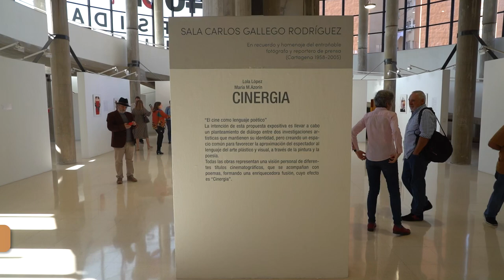La exposición Cinergia fusiona la pintura, el poema y el cine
El Centro Cultural Ramón Alonso Luzzy acoge desde este jueves 10 de noviembre hasta el día 5 de enero de 2023, la exposición denominada "Cinergia". El concejal de Cultura, David Martínez Noguera ha inagurado la muestra junto a la autora de las pinturas, Lola López y la responsable de los poemas, María M. Azorín.

Noguera ha explicado que Cinergia es "una exposición que ha sumado tres disciplinas diferentes como son la pintura, el poema y el cine". Además, ha invitado a los cartageneros a visitar la exposición, ya que "tiene mucho colorido, luminosidad y de esas mujeres que están detrás de cada una de las obras".

La intención de esta exposición es llevar a cabo un planteamiento de diálogo entre dos investigaciones artísticas que mantienen su identidad, pero creando un espacio común para favorecer la aproximación del espectador al lenguaje del arte plástico y visual, a través de la pintura y la poesía.

La autora, Lola López ha explicado que todas las obras representan una visión personal de diferentes títulos cinematográficos que se acompañan con poemas: "Con esta exposición he querido reflejar el mundo del cine, Cinergia está basada en películas emblemáticas que me han transmitido algo especial".

El horario de visita de la exposición es de lunes a viernes, de 9:00 a 14:00 horas y de 17:00 a 21:00 horas.